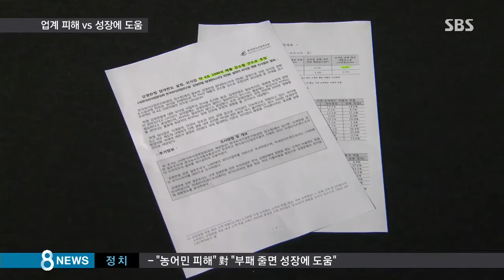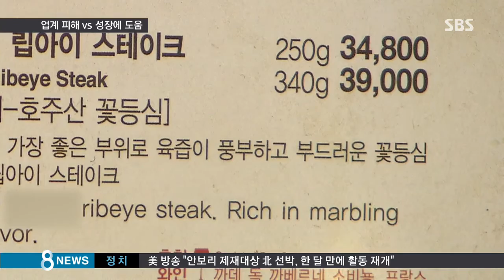"소비에 타격" vs "투명성 높여 경제 도움" /SBS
법 시행을 앞두고 국민권익위원회가 공직자에게 허용되는 기준을 시행령으로 제시했는데 이게 또 논란이 됐습니다. 직무와 관련된 사람한테 제공 받을 수 있는 한도를 식사는 3만 원, 선물은 5만 원, 경조사비는 10만 원까지로 정한 겁니다. 관련 업계는 소비가 크게 줄 거라며 반발하고 있지만, 그렇지 않을 거라는 주장도 나오고 있습니다.